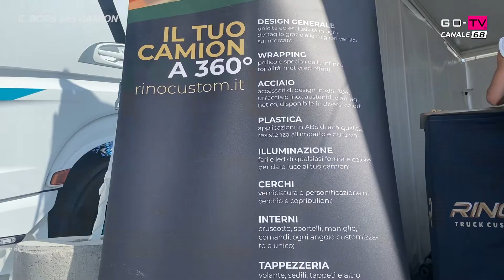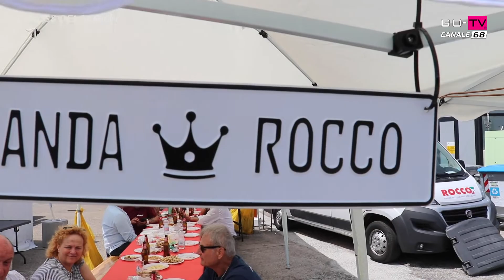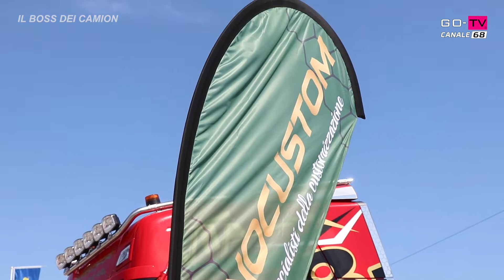IL BOSS DEI CAMION - PT.02 - MISANO WORLD CIRCUIT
Il Boss dei Camion Ventura Rino Acito della RinoTruckCustom direttamente dal Misano World Circuit ci porterà alla scoperta di nuove customizzazioni realizzate ai giganti buoni delle strade!